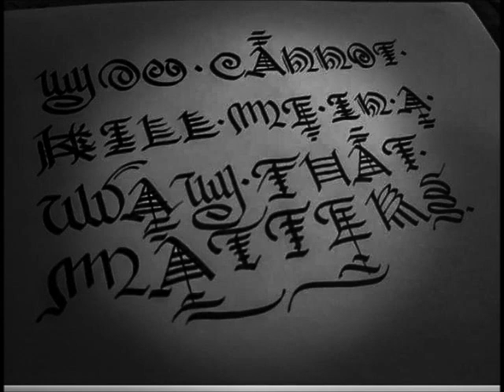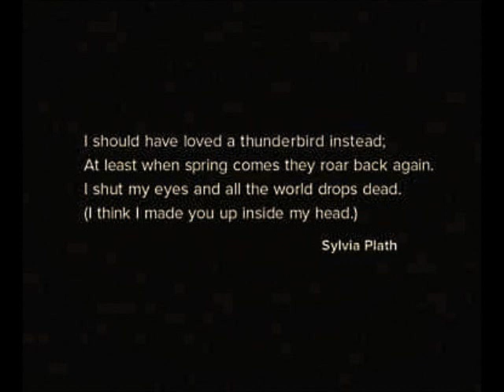Financial Penis Invasion The Cult of Cybele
The ninth track off the ten track album The Army of the Dog.;